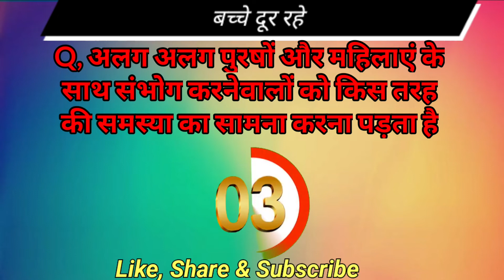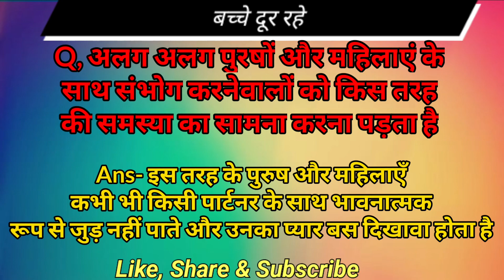ज्यादा देर तक चोदने के लिए क्या खाना चाहिए | monika life gk | gk point | gk questions